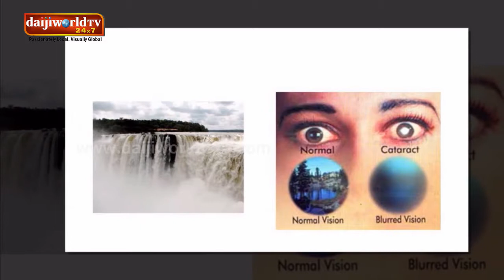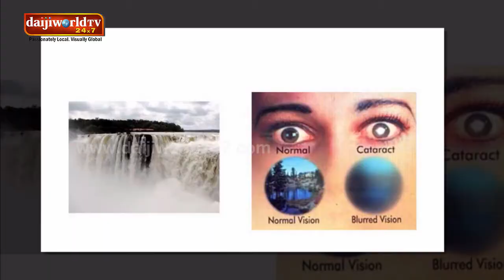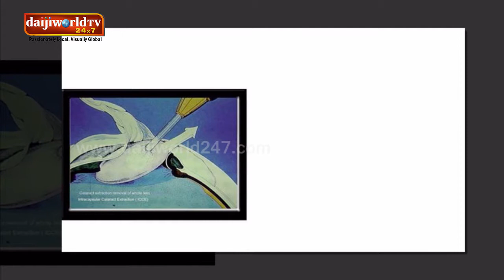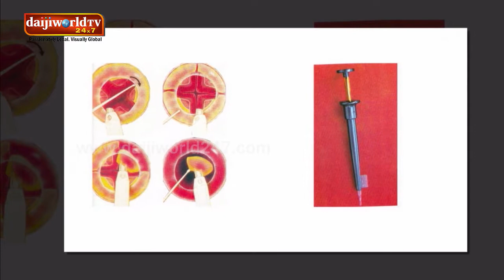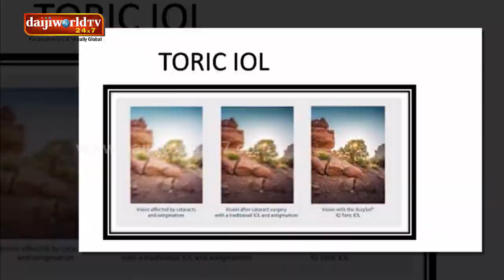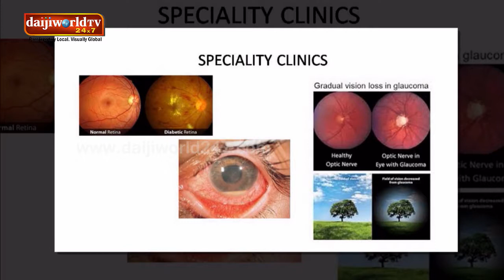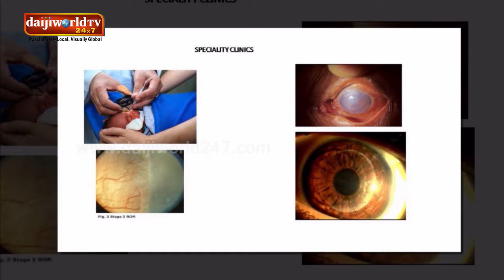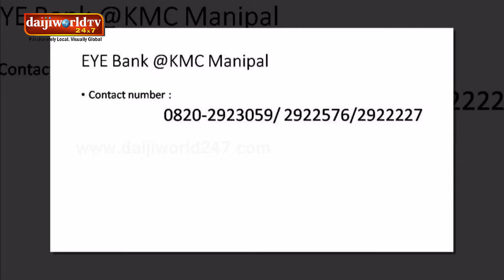KMC | Arogya Chintana 2018-19 | Episode 38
Talk on by Day Care Cataract Surgery Dr Sulatha V Bhandary